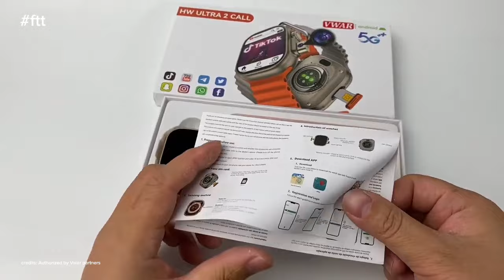Unboxing Vwar HW ULTRA 2 CALL - 5G, Android, e todos os apps do Apple Watch Ultra Original.